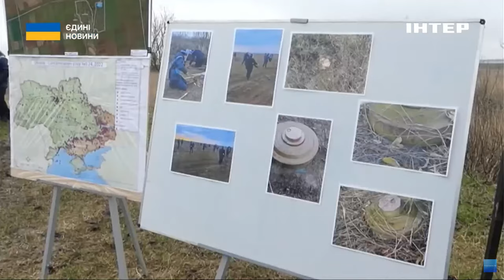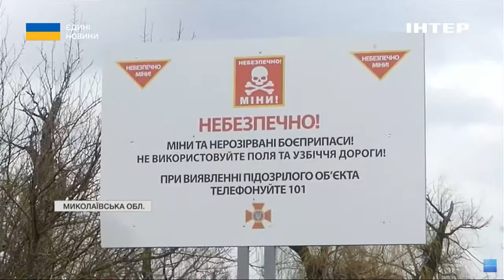Міжнародна організація "The Hallo Trust" допомагає розміновувати Миколаївщину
Сьогодні Міжнародний день просвіти з питань мінної небезпеки та допомоги в розмінуванні. В Україні одна з найбільш засмічених вибухонебезпечними предметами областей - це Миколаївщина. Державні структури не можуть впоратися з розмінуванням самотужки. Тож допомагають міжнародні партнери. Більше про гуманітарне розмінування в сюжеті Марини Михайловської.